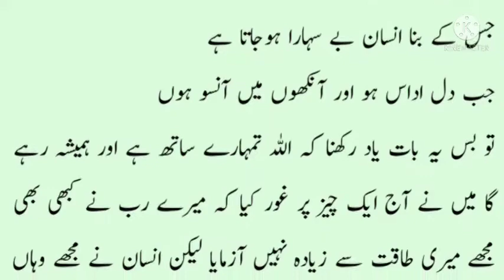Aaj ki achi batain